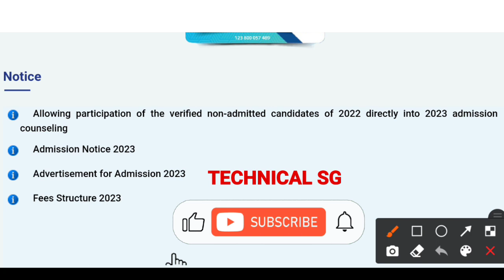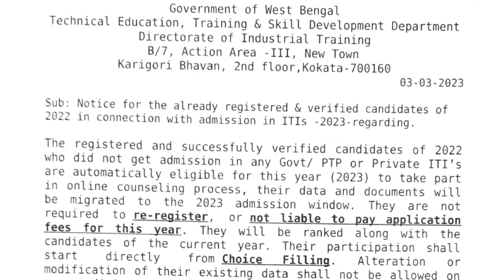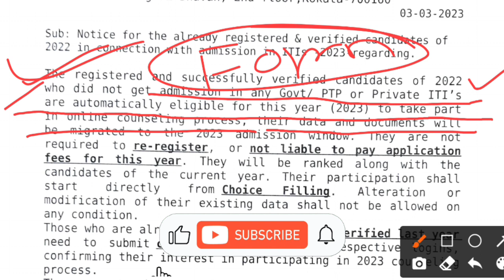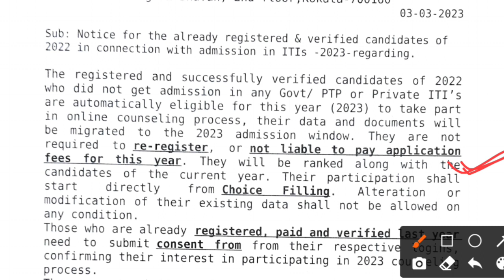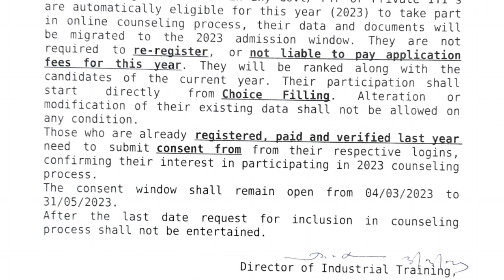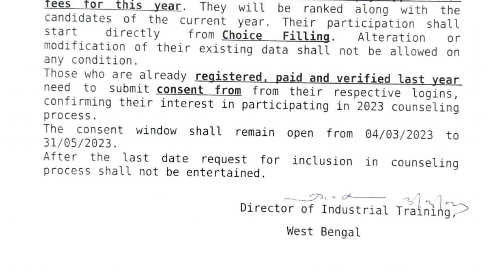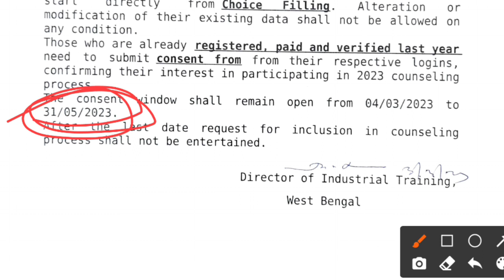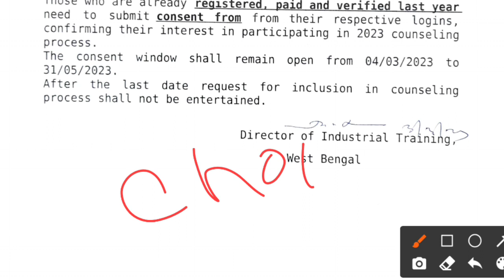ITI Form Fill Up 2023 West Bengal NEW UPDATE |ITI ADMISSION CONSENT FORM|West Bengal ITI Form FillUp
ITI Form Fill Up 2023 NEW UPDATE West Bengal. ITI Admission Consent Form 2023 Update news. West Bengal ITI form fill up 2023 Consent Form.

যারা নতুন আইটিআই  ফর্ম ফিলাপ করতে চাও এই লিংক এ গিয়ে ভালো করে পুরোটা দেখো আগে বারবার

iti from flip 2023,
WB ITI Update,
iti 2023,
west bengal iti admission 2023,
iti admission,
iti course admission 2023,
Technical SG,
Susanta sir,
iti entrance exam 2023,
iti 2023 admission date,
2023 iti admission date,
west bengal iti form fill up 2023,
iti admission,
wb iti form fill up 2023,
iti admission 2023 new update,
west bengal iti admission form 2023,
west bengal iti college,
west bengal iti admission 2023 link,
wb iti admission 2023 last date,
iti engineering and non engineering trade,
iti admission imc quota admission fees,
wb iti merit list 2023,
iti admission imc quota,
west bengal iti admission m and e group,
iti admission m and e group,
iti admission new update 2023,
iti admission form fill up,
iti admission form fill up 2023 west bengal,
iti update,
iti online form 2023,
wb iti job,
wb iti,
iti new admission2023,
iti admission fee structure,
iti admission in bengali,
iti entrance exam,
iti from fillup in 2023,
iti form fill up 2023 west bengal,
west bengal iti board name,
west bengal iti instructor,
west bengal iti scholarship form online 2023,
wb iti admission 2022,
iti,
wb iti result 2023,
west bengal iti admission 2023 form fill up,
iti form fillup process,
iti admissions online apply,
iti admission process,
iti from fillup process,
west bengal iti update,
iti form fill up date 2023,
আইটিআই ফর্ম ফিলাপ 2023,
iti vorti,
iti course admission process,
wb govt jobs 2023,
wb job,
pvt iti list,
ptp iti list,
government iti in west bengal,
wbscvt,
iti ka admission kab se shuru hoga,
iti ka admission kab se hoga 2023,
2023 me iti admission,
iti form 2023, iti online, form 2023,iti online form kab nikalega 2023,
iti form,
iti admission online form 2023,
iti admission 2023 up,
iti admission online form kab ataa hai,
iti form,
iti online form kab nikalega 2023,
iti form 2023 mein kab bhare jaenge,
2022 এ অ্যাপ্লাই করার পর 2023 এ অ্যাপ্লাই হচ্ছে না কোনো,
ITI form Fillup last date,
west bengal government iti admission 2023,
wb iti form fillup,
iti best trade,
iti application form 2023,
iti form kaise bhare 2023,
2023 में iti एडमीशन कैसे ले,
how to iti admission 2023,
iti online form kab niklega 2023,
iti online form kab aayega 2023,
iti karne ke fayde,
iti me admission kaise le,
iti admission 2023 in wb,
west bengal iti admission full process,
iti new admission 2023,
iti course admission fees,
bengal iti form fill up 2023,
iti electrician course admission 2023,
submit consent form,
submit iti admission consent form,
iti fitter course admission 2023,
how to apply wb iti admission form fill up,
how to apply iti admission form fill up,
iti form fill up 2023 wb,
wb iti form fill up 2023 step by step,
west bengal iti form apply 2023 step by step,
west bengal iti form apply 2023,
west bengal iti form fill 2023 step by step,
when start iti admission 2023,
west bengal iti admission 2023 step by step form fill up,
how to apply iti online form fill up 2023,
iti admission,